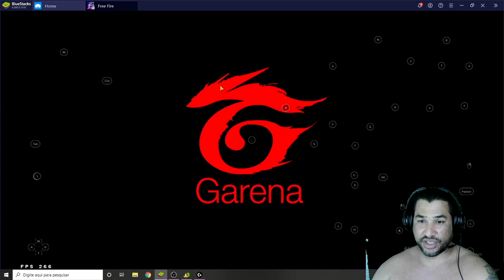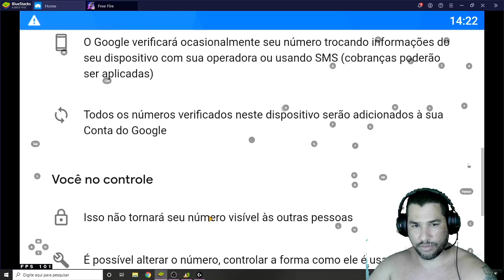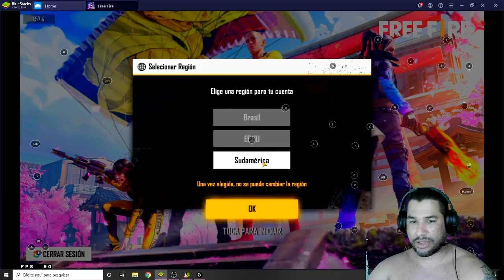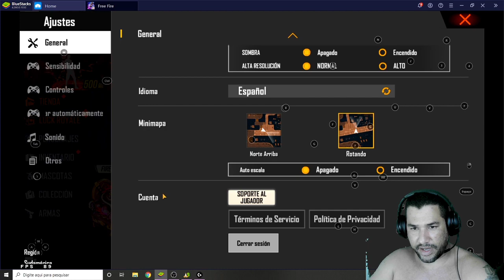COMO JOGAR EM OUTRO SERVIDOR FREE FIRE ✅ SERVIDOR LATAM, INDONESIA, INDIA, EUA E EUROPA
GRUPO DE ZAP DO CANAL

▬▬▬▬▬▬▬▬▬▬▬▬▬▬▬▬▬▬ஜ۩۞۩ஜ▬▬▬▬▬▬▬▬▬▬▬▬▬▬▬▬▬▬▬▬▬

▶️ Instagram Oficial: @capone_tv

▬▬▬▬▬▬▬▬▬▬▬▬▬▬▬▬▬▬ஜ۩۞۩ஜ▬▬▬▬▬▬▬▬▬▬▬▬▬▬▬▬▬▬▬▬▬

 conta gringa,  como criar conta gringa